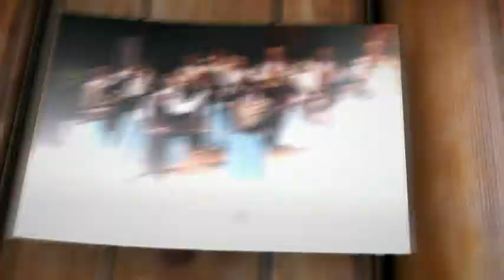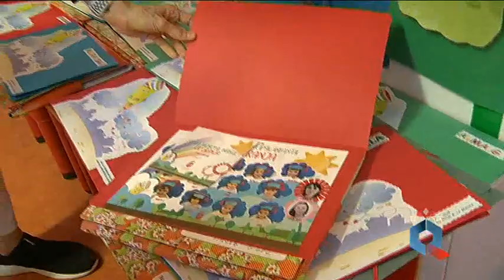Graduación de la Escuela Infantil Municipal de La Granja 18'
Los 'mayores' de la Escuela Infantil Municipal de La Granja se despidieron de los que han sido sus compañeros, en septiembre, comienzan una nueva etapa. Las profes les entregaron sus diplomas y les regalaron una mochila repleta de recuerdos. Las familias disfrutaron sin duda de esta fiesta... y nosotros también.